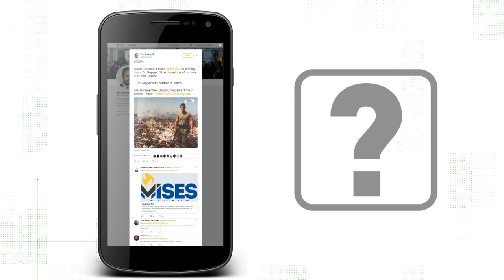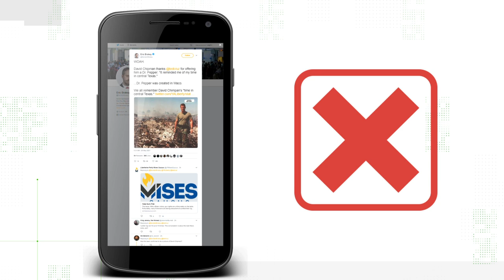VERIFY: No, Biden's ATF Nominee Did Not Pose At Waco Siege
As the Senate Judiciary Committee grilled David Chipman, Biden's nominee to head the ATF, social media claims started to spread about Chipman's possible involvement with the Waco Siege of 1993.

A photo started to circulate, showing an armed man posing in front of the aftermath of the horrific siege that left dozens of people dead. The Verify Team looked into Chipman's role in the Waco investigation, and whether he was in the photo as claimed online.